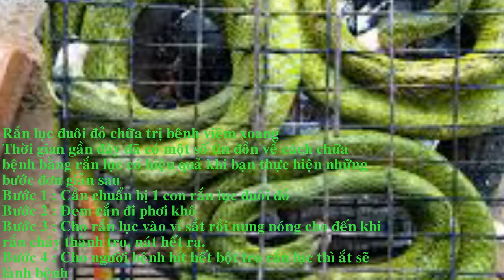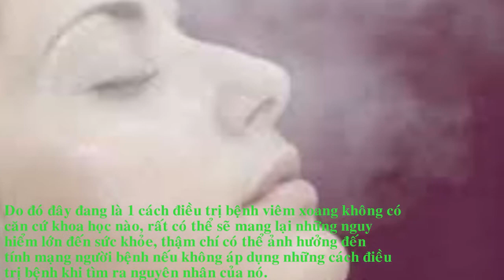Viêm xoang nặng mấy cũng khỏi nhờ bài thuốc gia truyền Rắn Lục Đuôi Đỏ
Rắn lục đuôi đỏ là trong những loài rắn có nọc độc cực mạnh chỉ đứng sau loài hổ mang chúa. Nọc độc của rắn lục được sử dụng trong Đông y rất hiệu quả. Tuy nhiên cách chữa bệnh viêm xoang bằng rắn lục là một cách điều trị mà chưa được chứng kiến cũng như được công nhận của các nhà khoa học. Vậy thực hư của cách chữa bệnh viêm xoang này thế nào sẽ được chỉ ra trong bài viết sau một cách rõ ràng nhất.
Rắn lục đuôi đỏ chữa trị bệnh viêm xoang
Thời gian gần đây đã có một số tin đồn về cách chữa bệnh bằng rắn lục có hiệu quả khi bạn thực hiện những bước đơn giản sau
• Bước 1 : Cần chuẩn bị 1 con rắn lục đuôi đỏ
• Bước 2 : Đem rắn đi phơi khô
• Bước 3 : Cho rắn lục vào vỉ sắt rồi nung nóng cho đến khi rắn cháy thành tro, nát hết ra.
• Bước 4 : Cho người bệnh hít hết bột tro rắn lục thì ắt sẽ lành bệnh
Nhiều người cho rằng cách chữa này không chỉ hiệu nghiệm với bệnh nhân viêm xoang tốt nhất mà còn khả năng chữa bách bệnh khi dùng bột rắn lục đuôi đỏ. Bệnh viêm xoang chỉ cần hít khoảng chục lần là sẽ khỏi, còn bệnh ung thu chỉ cần ngày nào cũng hít vài hơi, tiếp đó pha với nước tinh khiết uống đến khi thấy sức khỏe cải thiện thì ngưng.
Rắn lục chữa trị bệnh viêm xoang có hiệu quả ?
hật ra những công thức chữa bệnh bằng rắn lục trên chỉ là lời đồn trong dân gian mà chưa hề có một sự kiểm chứng của các lương y cũng như chưa hề có 1 tổ chức khoa học nào công nhận hiệu quả của nó.
Do đó đây đang là 1 cách điều trị bệnh viêm xoang không có căn cứ khoa học nào, rất có thể sẽ mang lại những nguy hiểm lớn đến sức khỏe, thậm chí có thể ảnh hưởng đến tính mạng người bệnh nếu không áp dụng những cách điều trị bệnh khi tìm ra nguyên nhân của nó.
Chúng tôi khuyên những người bệnh nên đến khám tại các cơ sơ y tế chuyên khoa để tìm ra những nguyên nhân và cách chữa viêm xoang phù hợp với từng bệnh nhân. Từ đó sẽ đem lại hiệu quả điều trị bệnh hiệu quả nhất.
Quan trọng là bạn nên tuân thủ nghiêm ngặt những chỉ định, hướng dẫn của cơ thể cùng với chế độ ăn uống, sinh hoạt lành mạnh mới có thể loại trừ bệnh nhanh chóng, bảo vệ sức khỏe của bản thân.